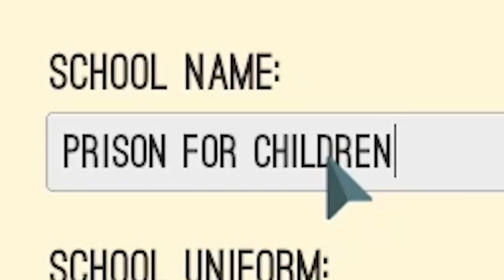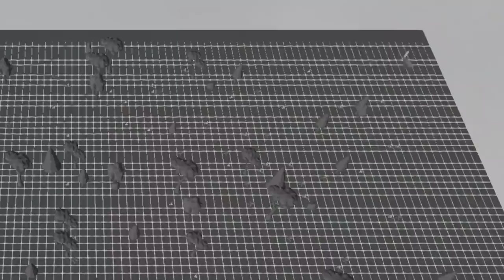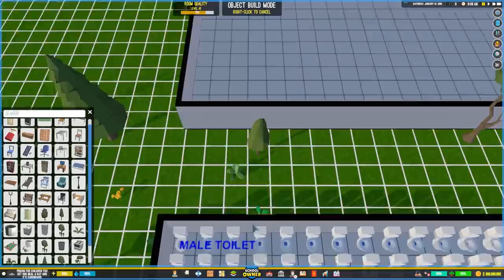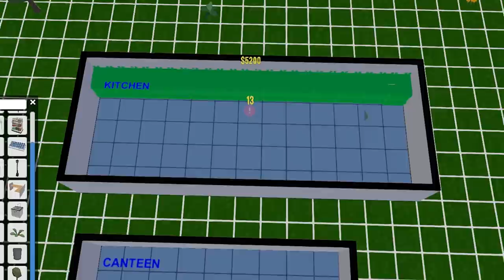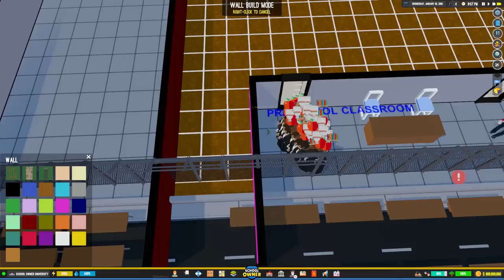I Built a School that's Worse than Prison - School Owner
Welcome to your 22 hour school day.

School Owner on the play store!

ABOUT: School Owner

School Owner is a construction and management simulation game where you manage an entire school, from pre-school to college. It is your job as the owner of the school to build it from the ground up and make sure that the students, employees, parents and even the government are satisfied with your work.
BUILD

You will start with a flat land and random trees that you can chop. From there, you can start designing and developing your school the way you like it.
EXPAND

Expand your lot and have the largest school!
Other Key features:
Hire employees that will build, research, assist, teach, cook, clean, and guard your school.
Complete control over the schedules of the staffs and students.
Buy TV advertising, set up a school website, and do other marketing stunts that will help make your school popular.
Day and Night, Season, and Weather system are integrated into the game.
If needed, you can take out loans from the bank.
Keep your students happy and satisfied by tending to their needs.
Do your "to-do" list and get rewarded.
Campaign and Sandbox mode